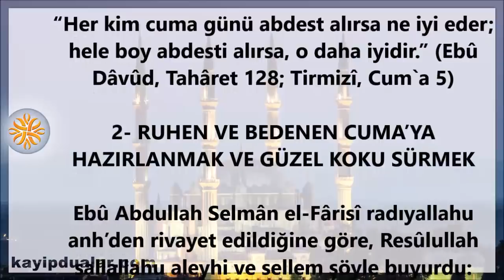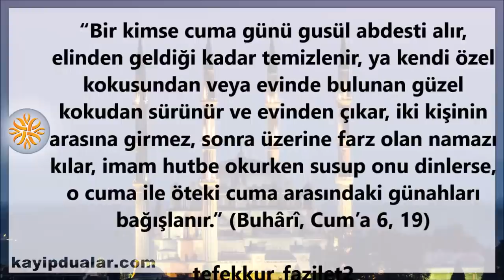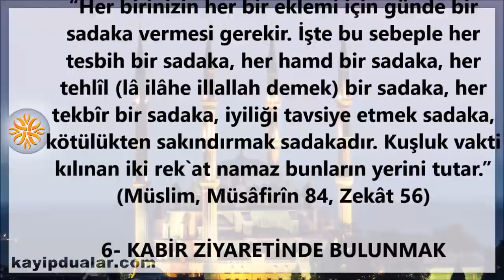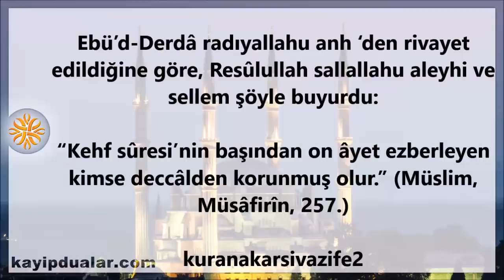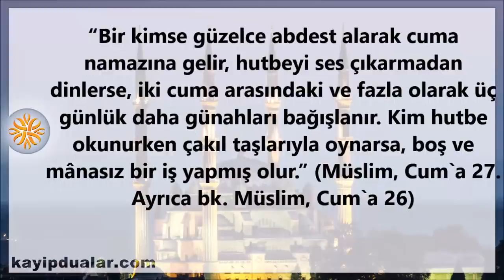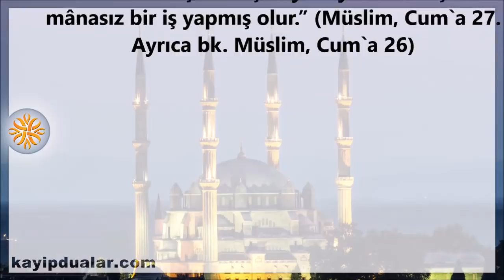CUMA GÜNÜ YAPILMASI GEREKEN 10 SÜNNET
Cuma günü Müslümanların bayramıdır ve Peygamber Efendimiz’in (sallallahu aleyhi vesellem) Cuma günü yapılması daha güzel olan özel bazı sünnetleri vardır. İşte Cuma günü yapılması gereken bazı sünnetler…

1- GUSÜL ABDESTİ ALMAK

Semüre radıyallahu anh’den rivayet edildiğine göre Resûlullah sallallahu aleyhi ve sellem şöyle buyurdu:

“Her kim cuma günü abdest alırsa ne iyi eder; hele boy abdesti alırsa, o daha iyidir.” (Ebû Dâvûd, Tahâret 128; Tirmizî, Cum`a 5)

2- RUHEN VE BEDENEN CUMA’YA HAZIRLANMAK VE GÜZEL KOKU SÜRMEK

Ebû Abdullah Selmân el-Fârisî radıyallahu anh’den rivayet edildiğine göre, Resûlullah sallallahu aleyhi ve sellem şöyle buyurdu:

“Bir kimse cuma günü gusül abdesti alır, elinden geldiği kadar temizlenir, ya kendi özel kokusundan veya evinde bulunan güzel kokudan sürünür ve evinden çıkar, iki kişinin arasına girmez, sonra üzerine farz olan namazı kılar, imam hutbe okurken susup onu dinlerse, o cuma ile öteki cuma arasındaki günahları bağışlanır.” (Buhârî, Cum’a 6, 19)

3- YENİ ALINAN ELBİSELERİ CUMA GÜNÜ GİYMEK

Ebû Saîd el-Hudrî radıyallahu anh şöyle dedi:

Resûlullah sallallahu aleyhi ve sellem yeni bir elbise giydiği zaman, sarık, gömlek, ridâ gibi giydiği şeyin adını anarak şöyle dua ederdi:

“Allahümme leke’l-hamdü ente kesevtenîhi, es’elüke hayrahü ve hayra mâ sunia lehü, ve eûzü bike min şerrihi ve şerri mâ sunia lehü:

“Allahım! Hamd sana mahsustur. Onu bana sen giydirdin. Senden onu hayırlı kılmanı ve yapılışına uygun kullanmanın hayrını nasip etmeni dilerim. Şerrinden ve yaratılış gayesi dışında kullanılmasının şerrinden de sana sığınırım.” (Ebû Dâvûd, Libâs 1; Tirmizî, Libâs 28)

4- BOLCA SALAVAT GETİRMEK

Evs İbni Evs radıyallahu anh’den rivayet edildiğine göre Resûlullah sallallahu aleyhi ve sellem şöyle buyurdu:

“Günlerinizin en faziletlisi cuma günüdür. Bu sebeple o gün bana çokca salâtü selâm getiriniz; zira sizin salâtü selâmlarınız bana sunulur.” (Ebû Dâvûd, Salât 201, Vitir 26)

5- SADAKA  VERMEK

Ebû Zer radıyallahu anh’den rivayet edildiğine göre Peygamber sallallahu aleyhi ve sellem şöyle buyurmuştur:

“Her birinizin her bir eklemi için günde bir sadaka vermesi gerekir. İşte bu sebeple her tesbih bir sadaka, her hamd bir sadaka, her tehlîl (lâ ilâhe illallah demek) bir sadaka, her tekbîr bir sadaka, iyiliği tavsiye etmek sadaka, kötülükten sakındırmak sadakadır. Kuşluk vakti kılınan iki rek`at namaz bunların yerini tutar.” (Müslim, Müsâfirîn 84, Zekât 56)

6- KABİR ZİYARETİNDE BULUNMAK

Resûlullah sallallahu aleyhi ve sellem şöyle buyurdu:

“Kabirleri ziyaret etmek isteyen ziyaret etsin. Çünkü kabir ziyareti bize âhireti hatırlatır” (Tirmizî, Cenâiz 60)kabir_ziyareti

7- TIRNAKLARI KESMEK

Ebû Hüreyre radıyallahu anh‘den rivayet edildiğine göre Resûlullah sallallahu aleyhi ve sellem şöyle buyurdu:

“Peygamberlerin sünneti (fıtrat) beştir – yahut beş şey fıtrat gereğidir- :Sünnet olmak, kasıkları tıraş etmek, tırnakları kesmek, koltuk altını temizlemek, bıyıkları kırpmak.” (Buhârî, Libâs 51, 62, 64; Müslim, Tahâret 49, 50.)

8- KEHF SÛRESİNİ OKUMAK

Ebü’d-Derdâ radıyallahu anh ‘den rivayet edildiğine göre, Resûlullah sallallahu aleyhi ve sellem şöyle buyurdu:

“Kehf sûresi’nin başından on âyet ezberleyen kimse deccâlden korunmuş olur.” (Müslim, Müsâfirîn, 257.)

9- MÜSLÜMAN KARDEŞİNE SELAM VERMEK VE CUMASINI TEBRİK ETMEK

“Müslümanın müslüman üzerindeki hakkı beştir: Selâmı almak, hastayı ziyaret etmek, cenazeye iştirak etmek, dâvete icabet etmek, aksırana “yerhamukellah” demek.” (Buhârî, Cenâiz 2; Müslim, Selâm 4)

10- CUMA NAMAZINA VAKTİNDE GİTMEK VE HUTBEYİ GÜZELCE DİNLEMEK

“Bir kimse güzelce abdest alarak cuma namazına gelir, hutbeyi ses çıkarmadan dinlerse, iki cuma arasındaki ve fazla olarak üç günlük daha günahları bağışlanır. Kim hutbe okunurken çakıl taşlarıyla oynarsa, boş ve mânasız bir iş yapmış olur.” (Müslim, Cum`a 27. Ayrıca bk. Müslim, Cum`a 26)

Videomuz genel olarak şu konularla ilgilidir; peygamberimiz cuma günü ne yapardı,cuma günü yapılması gerekenler,peygamber efendimizin cuma günü yaptığı sünnetler,cuma günü yapılması gereken zikirler